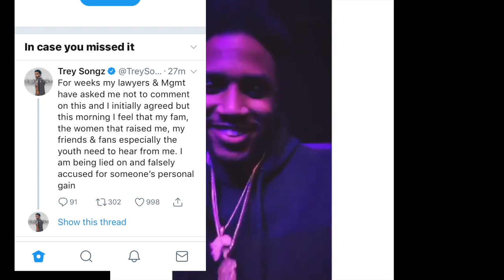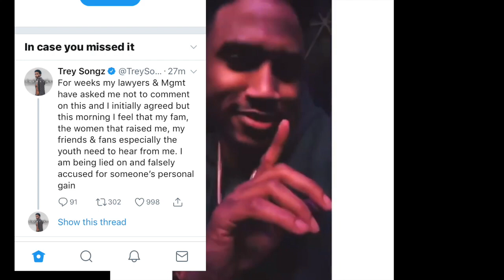Trey Songz ARRESTED In Los Angeles!!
Trey Songz was arrested on Monday and charged with felony domestic violence.
A spokesperson for the Los Angeles Police Department tells PEOPLE that Songz, whose real name is Tremaine Neverson, was arrested “today around 6:30 a.m…for 273.5 of the penal code, which is domestic violence.”The arrest stems from an incident on Feb. 18 around 2:40 a.m. at a party…the suspect was involved in an altercation with the victim in which he struck the victim,” the spokesperson adds.TMZ, who first broke the news, reported that the arrest was in relation to Andrea Buera’s claim that Songz beat her and gave her a concussion at a Hollywood Hills party for NBA All-Star Weekend.